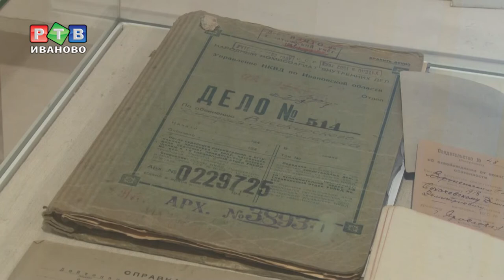Сто лет без выходных